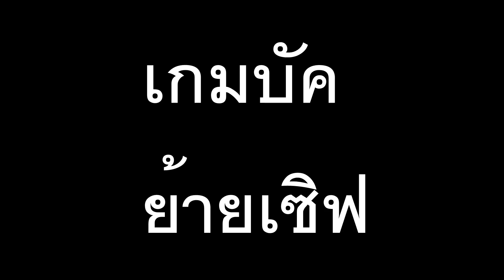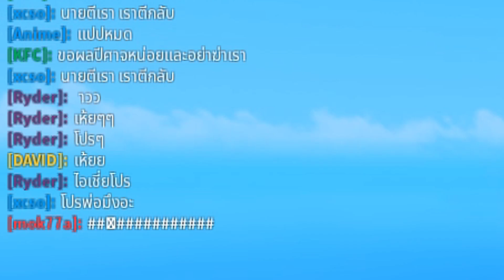Ro Fruit ปลอมตัวเป็นไก่ แต่จริงๆ คือแอดมิน!![ทดสอบสังคม!!]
คลิปนี่ใครดูจบจะขอบคุณมากๆเลยครับ
  จันทร์ ถึง ศุกร์ เวลา 16.00น.
  เสาร์ เเละ อาทิตย์ 09.00น.
🎮 สตรีมจะเเจ้งทาง ชุมชมYoutube 🎮
📌มีลงรอบสองเวลาประมาณ. ตามใจฉัน555+📌
ใครที่อยากจะเล่นเเมพอยู่ใต้คลิปเลยนะครับ
🎮Map(เซิฟธรรมดาทั่วไป) :
•[KuduroDPN]•
-  อย่าลืมกดติดตามโดยการกดปุ่ม ''กดติดตาม'' และกดกระดิ่งเพื่อเเจ้งเตือนคลิปใหม่ LIKE ใน Video ให้ด้วยนะครั้บ เพื่อเป็นกำลังใจงั้บผม ^_^